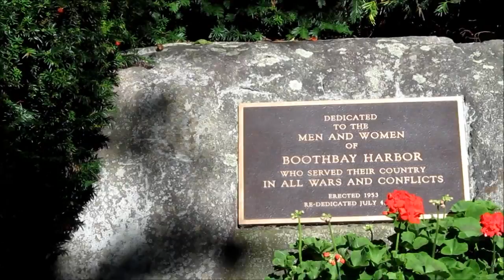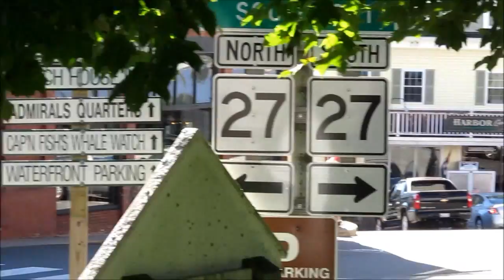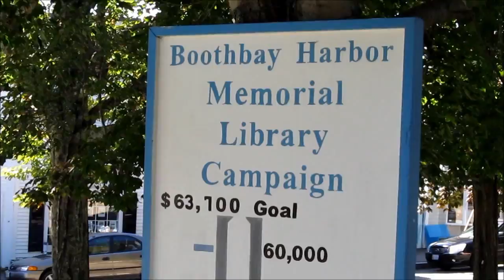Downtown Boothbay Harbor, Maine, seen from the grounds of the Boothbay Harbor Memorial Library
Downtown Boothbay Harbor, Maine, as seen from the grounds of the Boothbay Harbor Memorial Library.